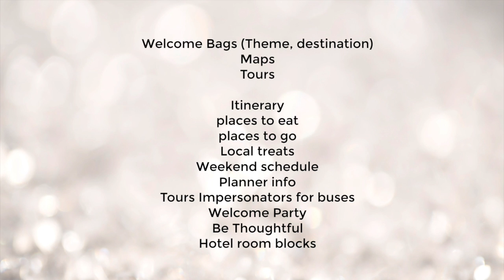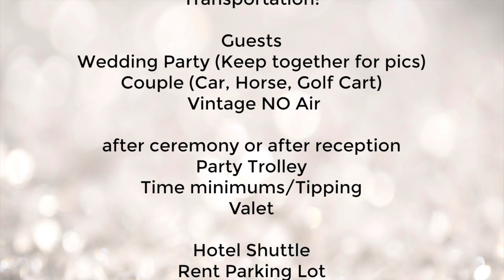DIY Wedding Planning Guide Seed 4 Guests at Your Wedding Teaser